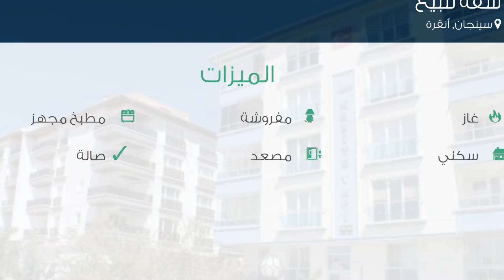شقة للبيع في شارع أحمد Kabaklı كاديسي, سينجان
تفاصيل العرض:-

رقم: 1909729

ميزات:-

3 الغرف, 1 غرف أخرى, 1 عدد دورات المياه, 1 سعة مرآب السيارات, 5 عدد الأدوار, غاز, مفروشة, مطبخ مجهز, سكني, مصعد, حديقة, صالة